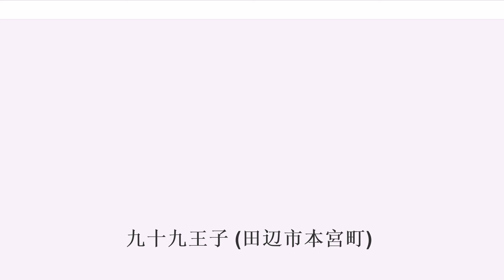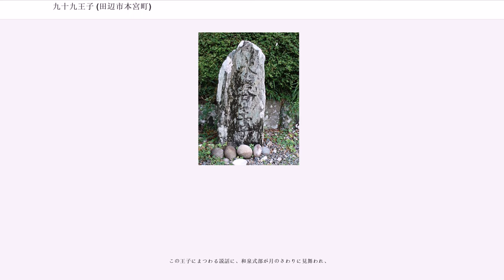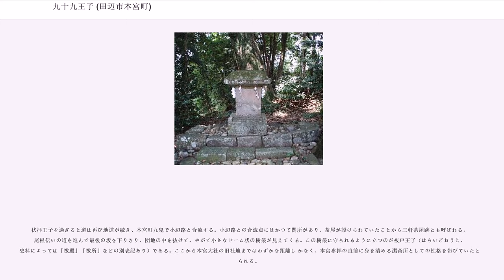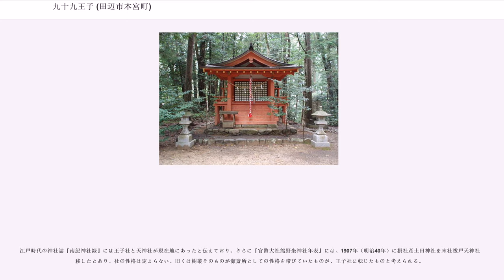九十九王子 (田辺市本宮町)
本項目では、和歌山県田辺市市内・旧本宮町域内に所在する九十九王子（くじゅうくおうじ）について述べる。

九十九王子（くじゅうくおうじ）とは、熊野古道、特に紀伊路・中辺路沿いに在する神社のうち、主に12世紀から 13世紀にかけて、皇族・貴人の熊野詣に際して先達をつとめた熊野修験の手で急速に組織された一群の神社をいい、参詣者の守護が祈願された。

しかしながら、承久3年（1221年）の承久の乱以降、京からの熊野詣が下火になり、そのルートであった紀伊路が衰退するとともに、荒廃と退転がすすんだ。室町時代以降、熊野詣がかつてのような卓越した地位を失うにつれ、この傾向はいっそう進み、近世紀州藩の手による顕彰も行われたものの、衰退の勢いをとどめるまでには至らなかった。さらに、明治以降の神道の国家神道化とそれに伴う合祀、市街化による廃絶などにより、旧社地が失われたり、比定地が不明になったものも多い。

本記事では、これら九十九王子のうち、比定地が和歌山県田辺市、なかでも旧本宮町域に推定される王子を扱う。

中辺路のうち、滝尻から本宮までの区間（旧中辺路町域および旧本宮町町域に重なる）の王子には、以下のような特徴的な遺構が見られる。

ひとつは、緑泥片岩の碑である。前述のような事情から、江戸期にはすでに多くの王子は廃絶し、跡地のみとなっていたものがほとんどであった。それらの王子を顕彰するために、享保8年（1723年）、当時の紀州藩が造立したのがそれらの緑泥片岩碑である。大門、比曽原、中ノ河、小広、猪鼻などに残された碑を今日でも見ることが出来る。

もうひとつは、流紋岩製の町石卒塔婆である。町石卒塔婆とは、一般に、山地の寺院への参道に1町（約109.09m）ごとに建てられたもので、道標の役割を果たした。自然石を転用したものもあるが、多くは五輪卒塔婆または笠塔婆の形式を採り、上部に本尊の梵字、下部に町数、側面や背面に造立年月日や願主名が彫られる。天仁2年（1109年）の藤原宗忠の参詣記には本宮までの町数を示した卒塔婆（「三〇〇町蘇屠婆」）の存在について言及がある（滝尻から本宮まではおおよそ300町＝32km、実際には約37kmある）が、これは木製のものであったようだ。現存する町石卒塔婆は、様式から鎌倉時代後期のものとみられ、承久の乱後に荒廃した熊野参詣道の整備を鎌倉幕府が幾度か行った際のものである。今日その姿を見ることができるものはその時期に建てられたものであるが、現存するものは少ない。

頻出する史料については以下のような略号で示す。

田辺市本宮町域内の九十九王子は6社。これらは全て国の史跡「熊野参詣道」（2000年〈平成12年〉11月2日指定）の一部である。

三越峠を越え、奥熊野に入った参詣道は、山を下り音無川の最上流部の渓流に沿うように進む。この峠と湯の峰を短絡する赤木越（あかぎごえ）という尾根道沿いのルートが近世以降使われるようになったが、現在では三越峠側に崩落箇所があり、全行程をたどることはできない。

 猪鼻王子（いのはなおうじ）は、三越峠一帯を源流とする音無川（おとなしがわ）の河畔にある。本宮町萩から三越峠を結ぶ林道が拓かれ、参詣道の跡はとどめられておらず、王子址には林道から河原に下りて行かねばならない。現在ではわずかに紀州藩の碑が残るのみである。

『愚記』に「猪鼻」とあり、『中右記』『頼資卿記』には谷川を数度わたって猪鼻王子に着いたとあるが、その後の熊野詣の衰微に伴って廃絶した。『郷導記』にも、谷川にかかる板橋をわたりながら進んだとあり、ほとんど道筋に変化が無かったことが分かる。次の発心門王子までは、猪鼻王子からごく近いところから山道を登って行った様が伝えられているが、現在ではその跡をたどることはできない。

発心門王子から林道を下って、小集落の中を抜けてゆくと本宮町萩に出る。集落のなかの道を進み、右手に分かれる林道に上がって2km弱のところに水呑王子（みずのみおうじ）があり、緑泥片岩碑が立っている。

『和歌山県聖蹟』では『愚記』を根拠に水飲王子の名を採り、現在もその名で呼ばれているが、中世の参詣記（『中右記』『愚記』）には内水飲王子と明記されており、『縁起』や『王子記』も同様の王子名を記録していることから、16世紀末頃までは内飲水と呼ばれていたことがわかる。古くは、高原（田辺市中辺路町）にも「水飲」なる地名があったと『中右記』にあり、『縁起...